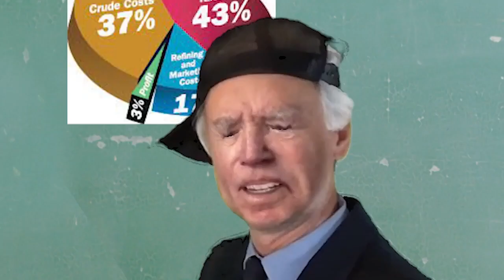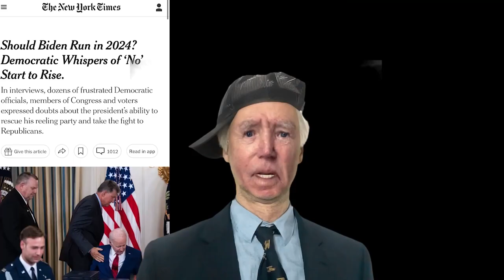"Who's My Name?" New Track From Sniff Sleepy [Kyle Dunnigan]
This is not my content! I think it's hilarious and I love Kyle Dunnigan's content; thus I am posting his video on the GROTTO, all credit and accolades go to him. I did nothing but download and repost.

Co-Write: @Cant Get Right with Kurt Metzger
John Bush
Jocelyn Richard
graphics @Baby Jessica Montes

WELCOME TO CORAL BLADE GROTTO.

This is a location where I will share with you (via Plain Simple English) various topics I find interesting or of value, as seen thru the lens of Quantum Grammar. As you see, this channel is geared toward those ensconced in the Fiction Domain; you will find little to no CORRECT GRAMMAR here. Rather, my aim is to not only entertain/educate, but to hopefully pique interest in the viewer with regards to CORRECT SENTENCE STRUCTURE COMMUNICATION PARSE SYNTAX GRAMMAR/QUANTUM GRAMMAR and guide them towards my other channel,

This video is copyright/copyclaim, Kyle Dunnigan.

Reposted from @kyledunnigan1 Live Show Thursday’s at 7pm pst.
Co-write: @kurtmetzgercomedy
Graphics @jessicadmontes